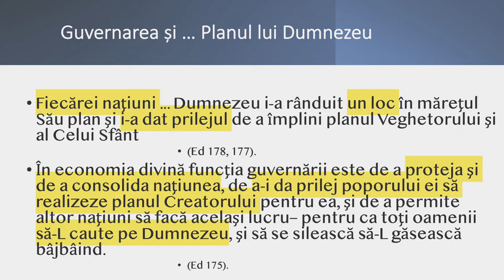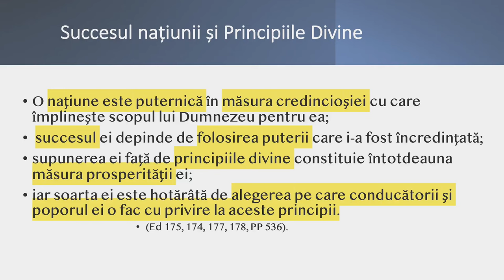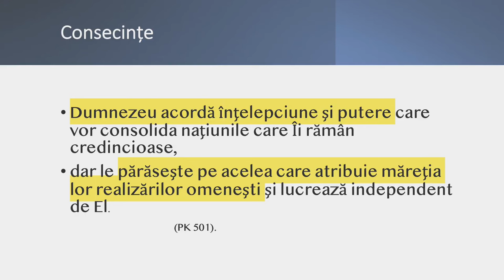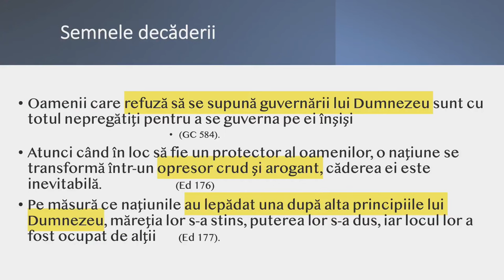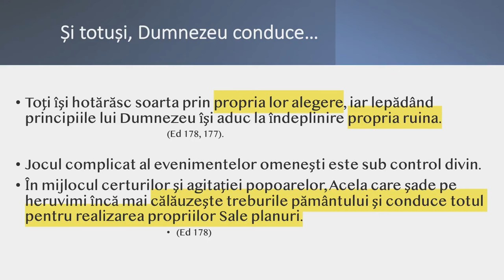Valentin Dănăiață - Sfatul străjerilor